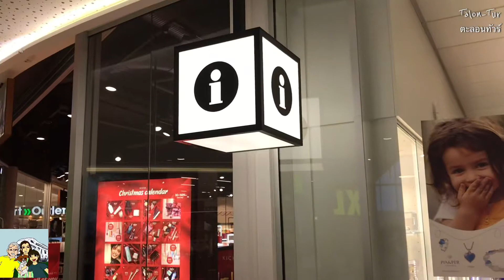พาไปชมห้างสรรพสินค้าในนอร์เวย์ @Sartor Storsenter @Talon-Tur ตะลอนทัวร์